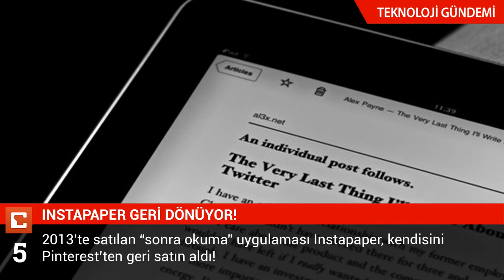Teknoloji Gündemi – 18.7.2018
Bugün teknoloji gündemini bu haberler belirliyor:

MACBOOK'UNUZA YENİ KLAVYE YOK!
Apple'ın klavye değişim programı sizi Apple'ın yeni MacBook Pro klavyesi için ümitlendirmesin çünkü...

SURFACE, 2018'E YETİŞMEYECEK
Microsoft'un katlanabilir cihazı Surface Andromeda'nın 2018 lansmanına yetişmeyeceği anlaşıldı!

HUAWEİ'DEN İKİ ETKİLEYİCİ TELEFON!
Huawei, orta seviye telefonlarının arasına iki yeni modeli, Nova 3 ve Nova 3i'yi ekledi!

TİMELİNE'I CHROME'A GETİRİN!
Windows'un web tarayıcısı olarak yalnızca Edge'i destekleyen yeni işlevini Firefox ve Chorme'da kullanmak da mümkün; işte yolu!

INSTAPAPER GERİ DÖNÜYOR!
2013'te satılan &quot;sonra okuma&quot; uygulaması Instapaper, kendisini Pinterest'ten geri satın aldı!

GALAXY S10 İÇİN YENİ İDDİA
Yılan hikayesine dönen yeni nesil parmak izi okuyucular için, bu kez de Galaxy 10 cephesinden yeni haberler geldi!